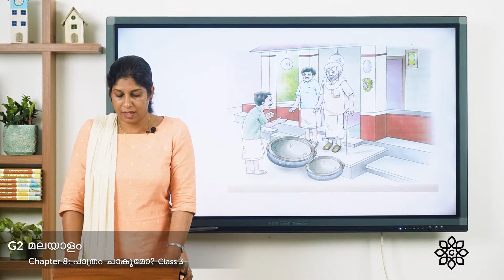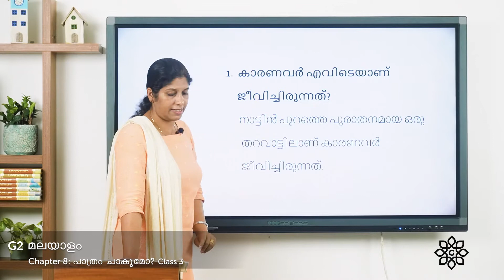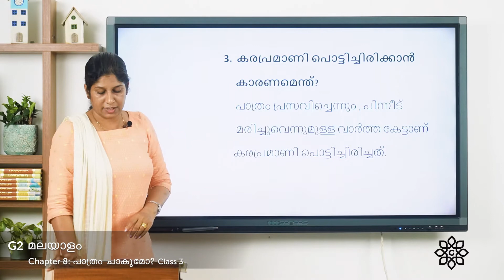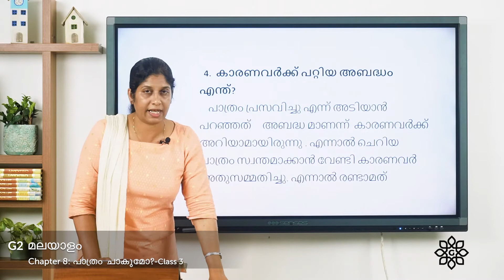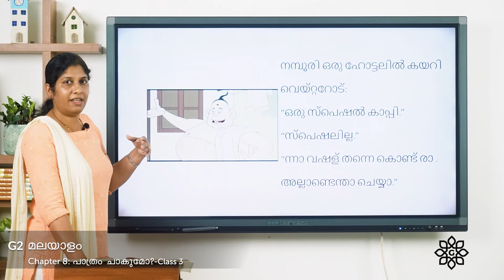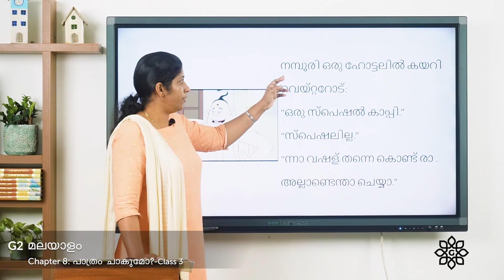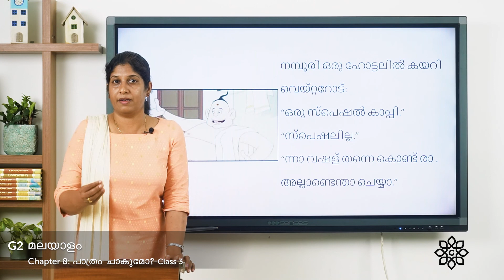Grade 2 Malayalam Chapter 8 Class 3 Exercise Part 2